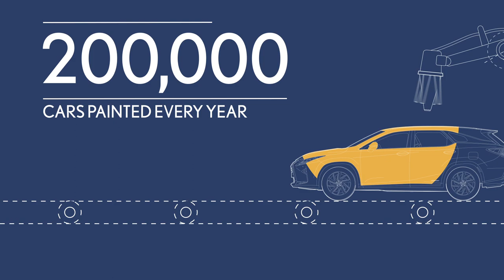Lexus Painting by Numbers: Inside the Kyushu Plant Paint Shop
There’s something unique about a Lexus paint finish. Not only are the colours deep and lustrous but they also react to changing light conditions. In direct sunlight, the way a Lexus appears to the eyes can completely transform.

So how is the perfect paintwork achieved? After a visit to the Kyushu Plant in Japan, we reveal the facts and stats behind that flawless, mirror-like finish.

For more in-depth information about how Lexus paints its cars, visit the Lexus UK Blog